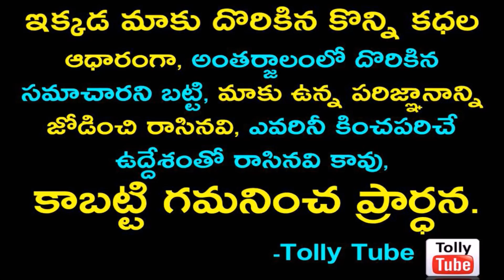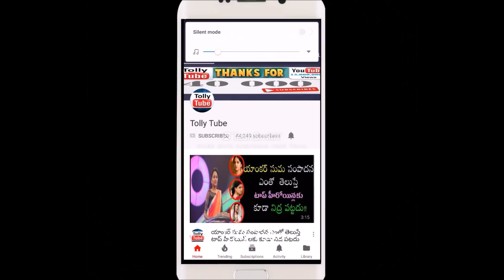తిరుపతిలో ప్రేమించిన వాడితో టాలీవుడ్ టాప్ హీరోయిన్ పెళ్లి..ఆనందంలో కుటుంబం..షాక్ లో అభిమానులు..!!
v=X8UM8F6yn9k